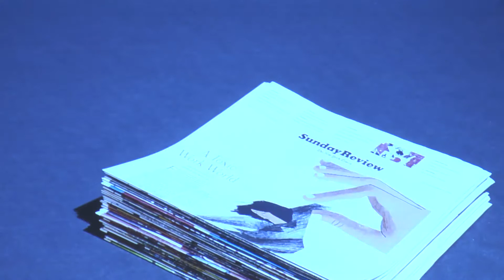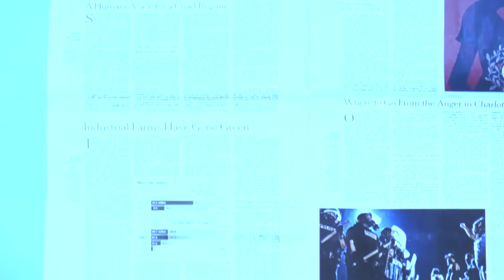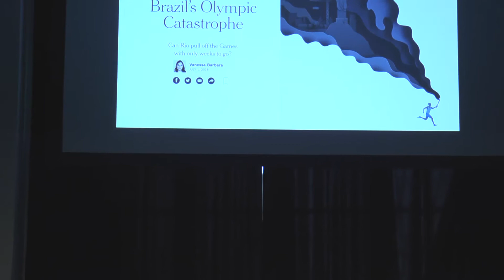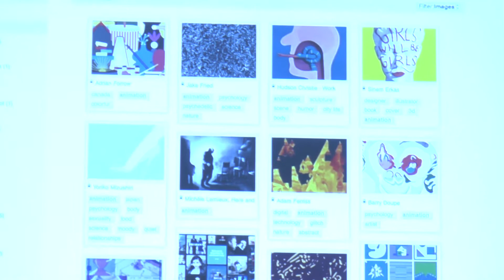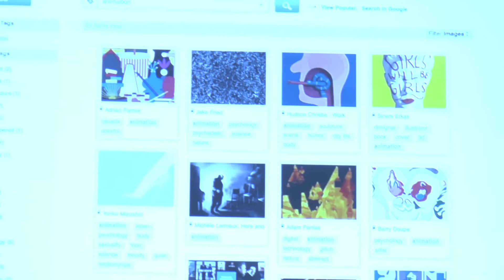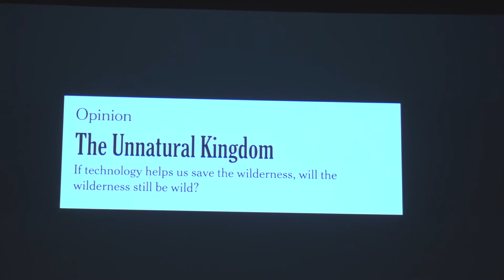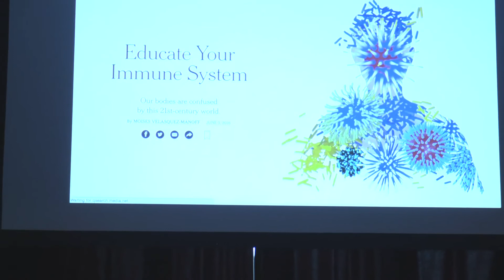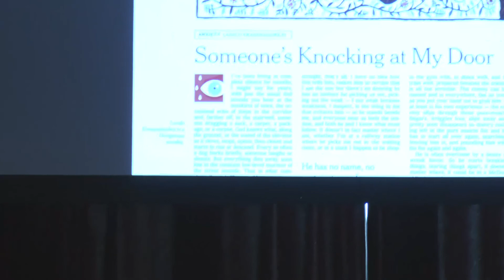Bill Festival 2018 - Artistes, ordre o caos? Alexandra Zsigmond